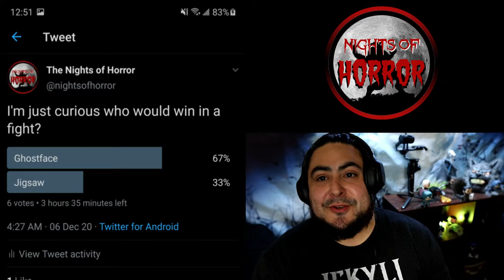Leatherface VS Art the Clown - Horror Icon Mashup Episode 4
On this episode of Horror Icon Mashup, we take Art the Clown from Terrifier and put him up against Leatherface from The Texas Chainsaw Massacre!